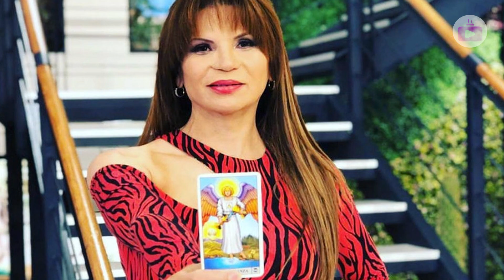Mhoni Vidente TIENE FECHA PARA EL APOCALIPSIS | LNTV